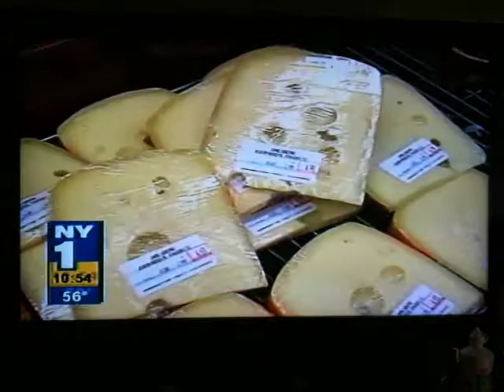NY1 Heath Report